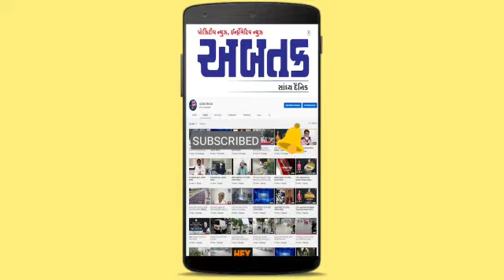અરવલ્લી રાયગઢ નજીક પંછેરા ગામના ખેતરમાંથી મહાકાય અજગર પકડાયો | ABTAK MEDIA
અરવલ્લી રાયગઢ નજીક પંછેરા ગામના ખેતરમાંથી મહાકાય અજગર પકડાયો